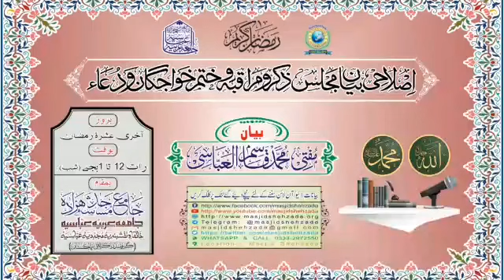Nafsani, Insani Aur Imani Zindagi|| Islahi Bayan Eitikaf || Mufti Qasim Al Abbasi Shb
☆ اصلاحی بیان و مجلس ذِکر و مُراقبہ و ختم خواجگان ☆
بیان و مجلس ذِکر؛ مفتی محمّد قاسِم العبّاسی
موضوع؛ " نفسانی، انسانی اور ایمانی زندگی "
مورّخہ؛ 27،اپریل2022 / ٢٥،رمضان المبارک،١٤٤٣
 {{ ٢٦ ویں شب رمضان المبارک ١٤٤٣ }}
بوقت؛ (بروز بدھ) [ 12 بجے شب ]
( کراچی پاکستان )